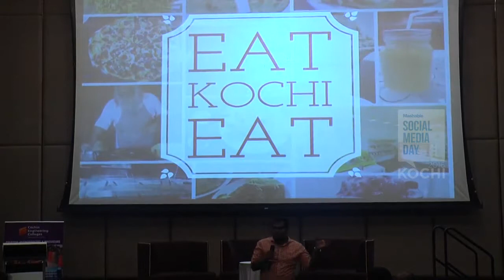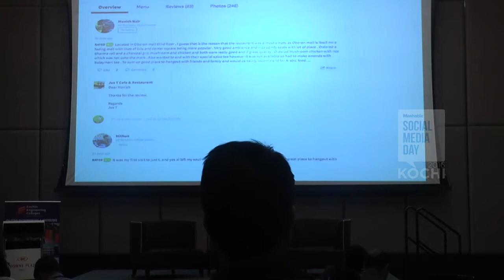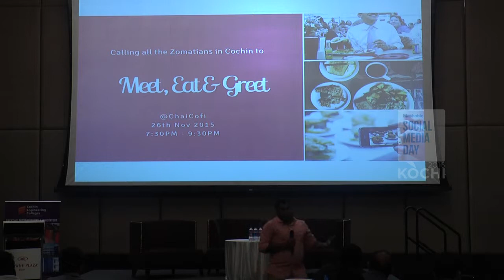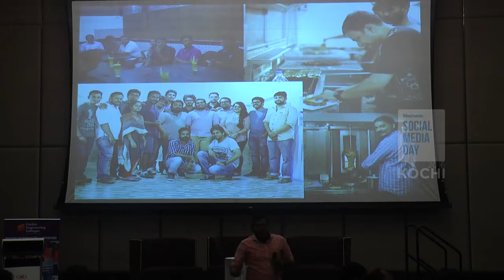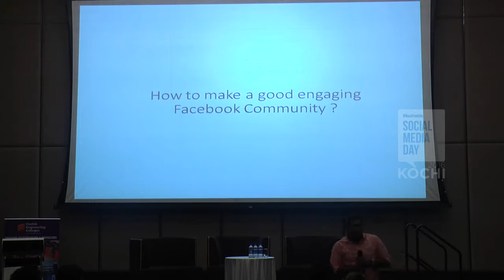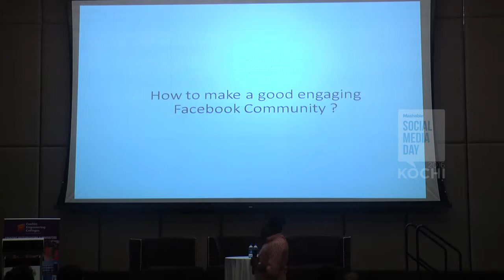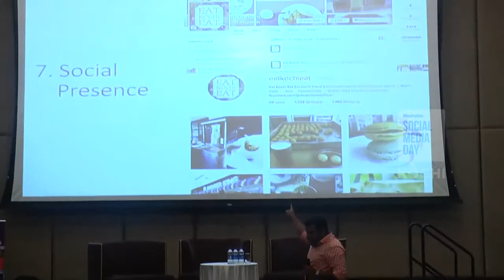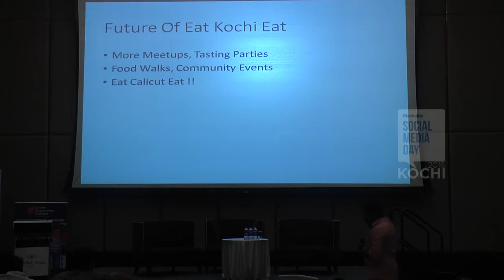Karthik Murali at Mashable Social Media Day Kochi 2016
Speakers  : Karthik Murali, Digital Marketer, Co-Founder -Eat Kochi Eat
Topic:  'Eat Kochi Eat'  Building a Facebook Community.
Venue : Crowne Plaza Kochi